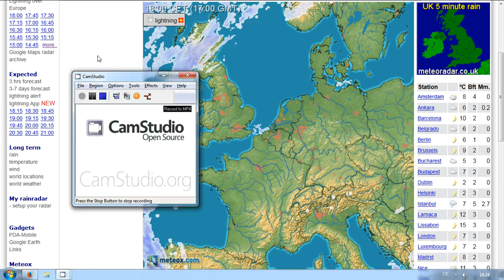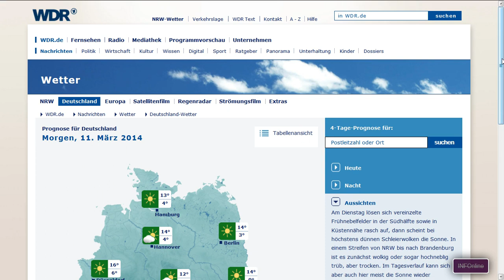10.3.2014 sat24 weather wetter radar anomalies haarp chemtrails geoengineering